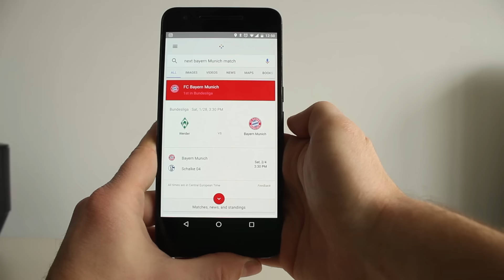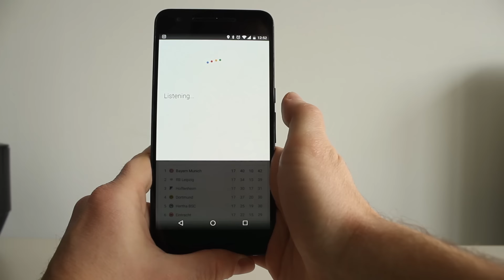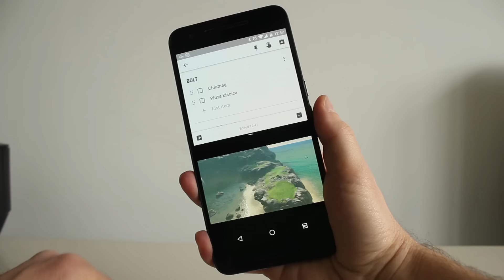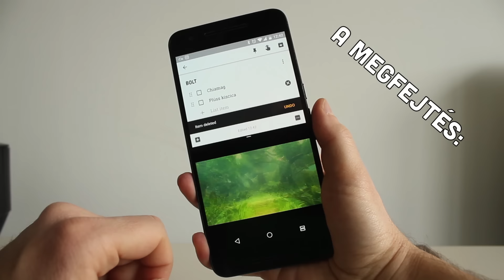HUAWEI NEXUS 6P | GameDay Tech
GameDay Iroda TF2 Official Server
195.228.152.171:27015